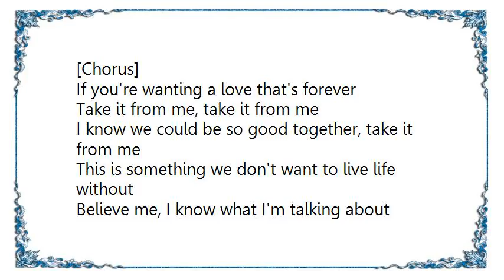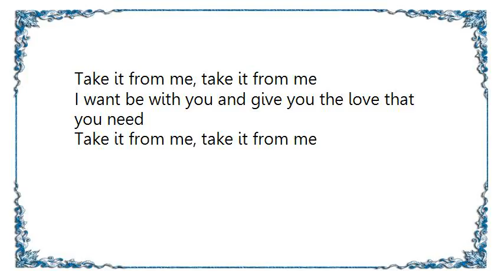Emerson Drive - Take It from Me Lyrics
[Lyrics Emerson Drive - Take It from Me]
You can't hide what you feel
It's in the words you don't say
When it's right and it's real, it shines through anyway
Go ahead see if you heart doesn't fall
You know it's already too late
Yeah, you just go on and you act nonchalant
I know what you need and I know what you want

[Chorus]
If you're wanting a love that's forever
Take it from me, take it from me
I know we could be so good together, take it from me
This is something we don't want to live life without
Believe me, I know what I'm talking about
I want to be with you and give you love that you need

Stop the wind, stop the rain
Stop this thing if you can
Try to stop a runaway train
You'll see that it's out of our hands
Some things are bigger than both of us, baby
Sometimes you have to let go
Oh, and run with the feeling that brought us this far
I know who I am and I know who you are

[Chorus]
Take me right now, take me into your arms

I want be with you and give you the love that you need